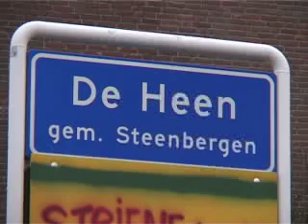Buitendienst Steenbergen werkt wijkgericht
De gemeente Steenbergen gaat de buitendienst anders aanpakken. Voortaan wordt er gewerkt in gebiedsteams: een vast team voert snoei- en opruimwerkzaamheden uit in een bepaalde kern van de gemeente, zoals bijvoorbeeld hier in De Heen. De nieuwe werkwijze moet meer efficiency opleveren.